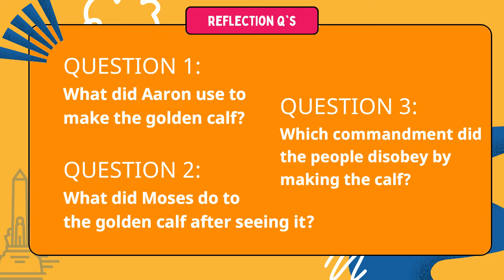IDOL TROUBLE || GCFSM Children's Ministry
Here is our Sunday School at Home video for today. Let's open our Bibles to Exodus 24, 32-34 as we learn about God's word today. After, we will have our memory verse and our arts & crafts together!